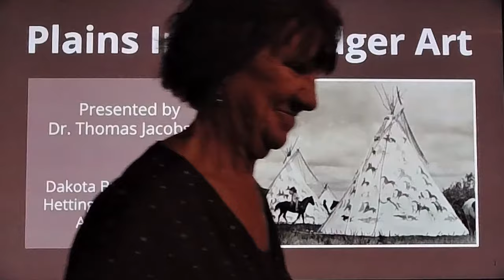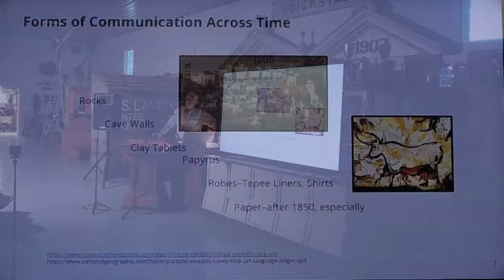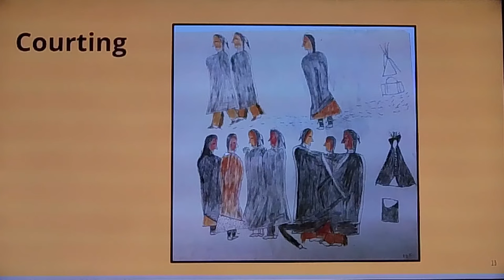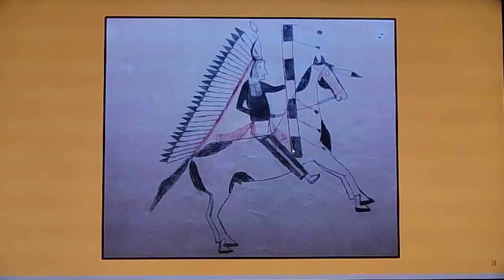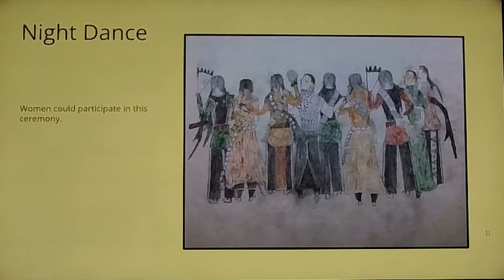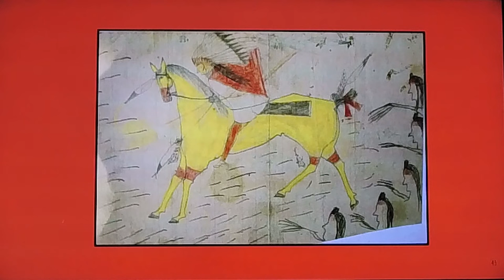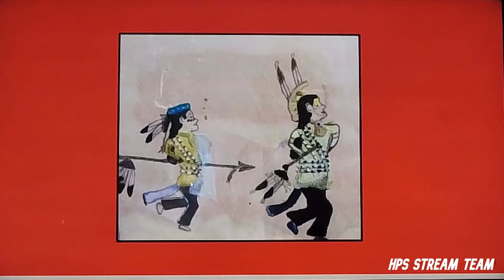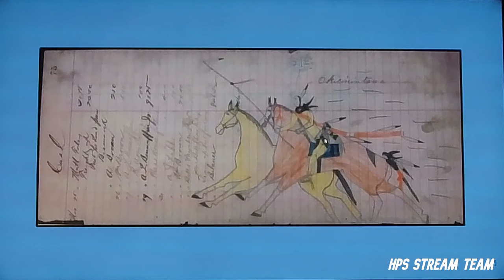🏹 Plains Indian Ledger Art Presented by Dr. Thomas Jacobsen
00:00 - Introductions
6:08 - Presentation